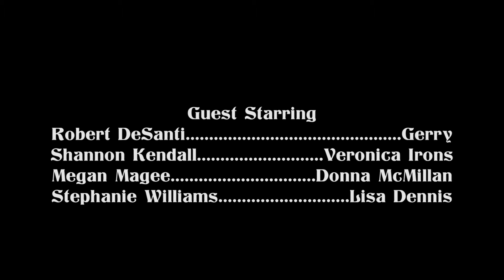Find Love, NYC - Episode Five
Episode 5 -- "Meet Street is Coming"
Success (and love!) is in the air for the Find Love, NYC crew! Clients and money are rolling in. Samantha is getting control of her pants. Englebert experiments...again. Everything is well. Until...